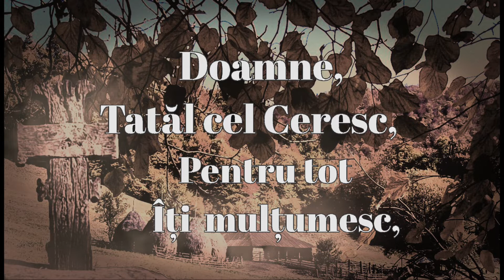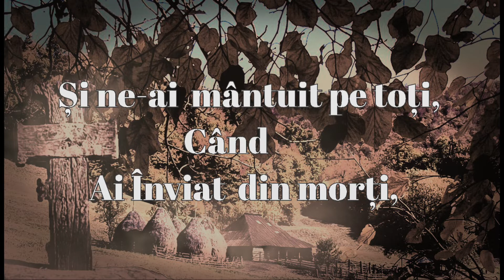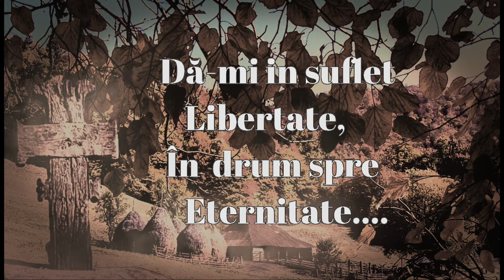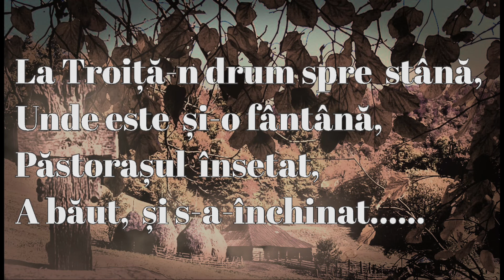THEMA - "La Troiță-n drum spre stână"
voce tenor ADRIAN DUMITRU
muzica si versurile PAUL SIMON ESPERANDO
"Domnul mă paște și nimic nu‑mi va lipsi.
La loc de pășune, acolo m‑a sălășluit;
la apa odihnei m‑a hrănit."
                                         psalm 22

La Troiță-n drum spre  stână,
Unde este  o fântână,
Păstorașull  însetat
A băut  și s-a-închinat:
Doamne Tatăl cel Ceresc,
Pentru tot îți  mulțumesc,
Pentru bolta de deasupra
Ce pe pămănt și-așterne  umbra
Pentru cele ce sunt jos,
Și se văd  așa  frumos.
Doamne al Tatălui  Cuvănt  ,
Ai dus Crucea pe pământ,
Și ne-ai  măntuit pe toți,
 Când ai Înviat  din morți,
Doamne  al nostru Iisus Hristos,
Mesia chip  luminos.
Doamne Duhule  cel Sfânt,
Ce dai Viață pe pământ,
Cu Tainele  minunate,
 Ce ne spală  de păcate
Dă-mi in suflet Libertate,
În drum spre Eternitate.
Unde este  și-o fântână,
Păstorașull  însetat